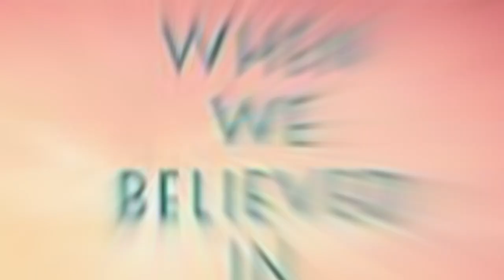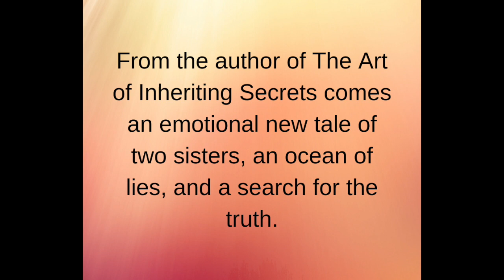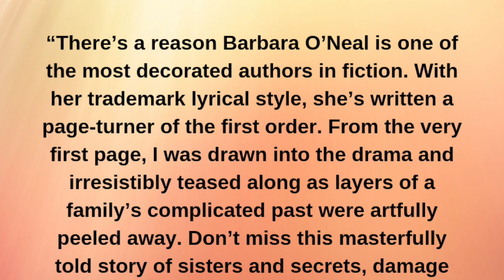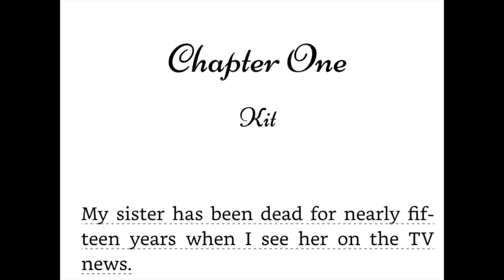BOOK REVIEW | BARBARA O'NEAL | WHEN WE BELIEVED IN MERMAIDS